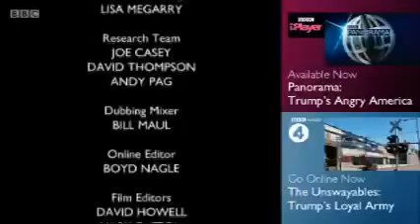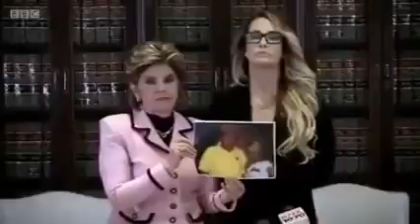The Conspiracy Files: The Trump Dossier Part 3/6 [BBC 2016 DOCUMENTARY]